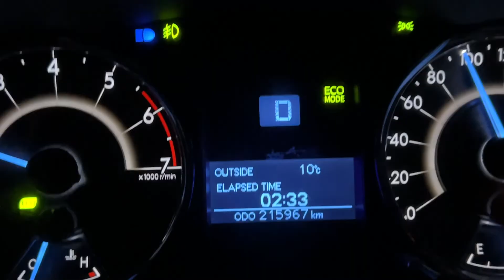Al Safwa to Riyadh | Road Trip | Streat Food | Royal Sleep. സൌദിയയിലെ തണുത്തുറഞ്ഞ തടാകം . PART 5.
PART - 4
This is our Road trip serious from dammam riyadh qassim mahd goldmines tuwal safwa afife shakra marad riyadhsaudi dammam.

3200 km in 5 days. completed major five site surveys.
Dammam to Qassim | Road trip| Saudi Arabia| Rainiy Season